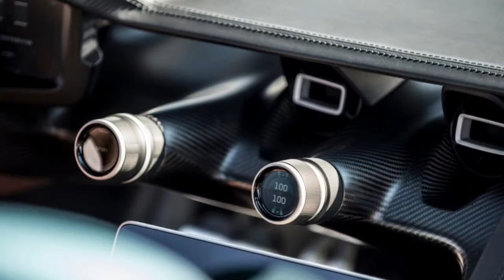1,900 hp Rimac C_Two electric supercar is Richard Hammond proof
To commemorate the occasion at this year's Geneva Motor Show, Rimac added a touch of dark humor to its latest all-electric hypercar, the C_Two. This electric-powered exotic now has more than 1,900 horsepower and, according to Rimac's stopwatch, accelerates from 0-60 miles per hour in 1.8 seconds.

In case you're wondering that's approximately a half-second faster than the mighty Bugatti Chiron. Top speed of this latest Rimac is only 258 mph, however. So at least the big, bad Bugatti — with its electronically-limited top speed of 261 mph — still has this EV upstart covered.